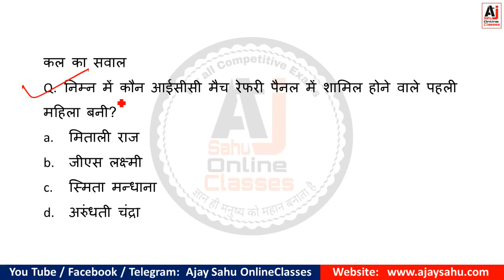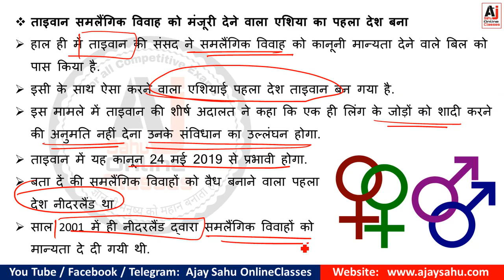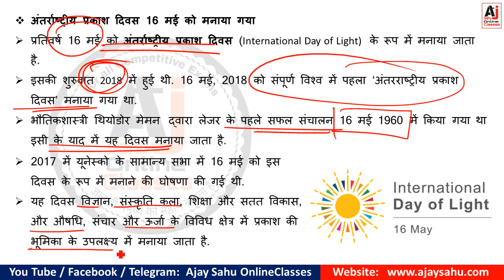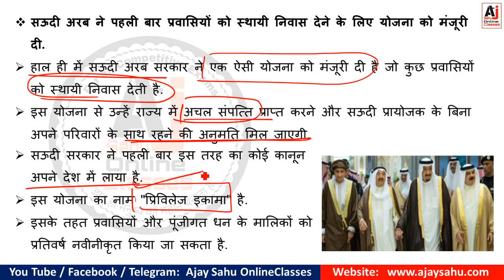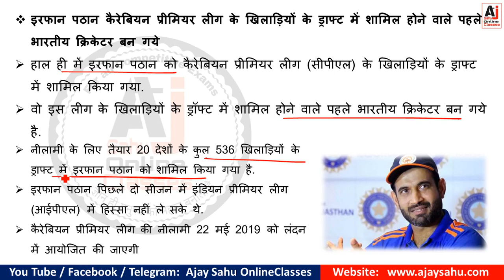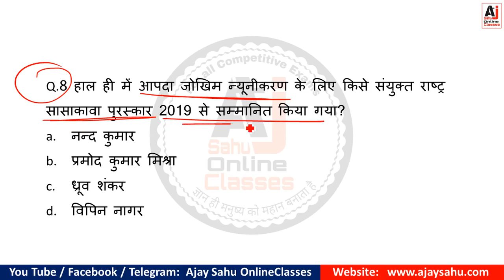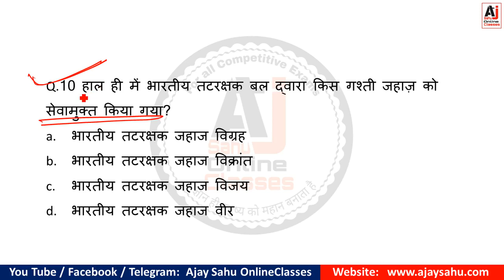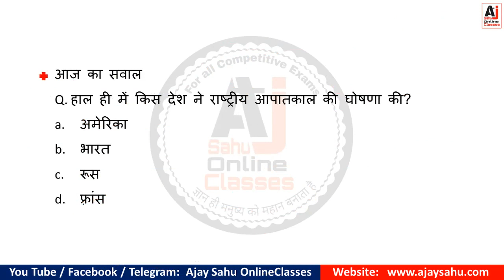18-20 May || Daily Current Affairs || Current Affairs in Hindi || Detailed MCQ’s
आज के करेंट अफेयर्स पढ़ें साथ ही  PDF  नीचे दिए लिंक से डाउनलोड करें

Daily Current Affairs in Hindi  and important news Daily update || करेंट अफेयर्स ||